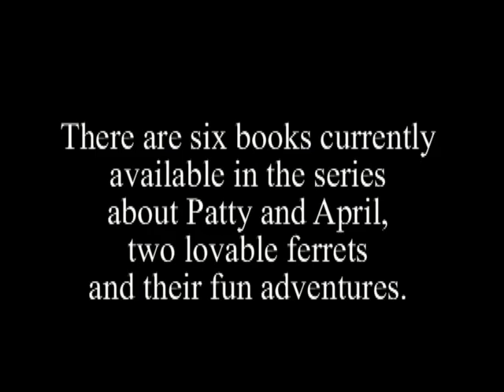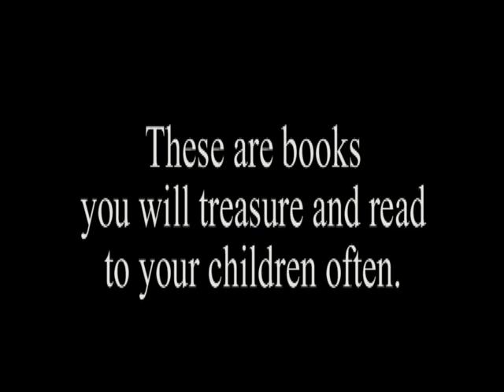Children's Book Trailer 2 Ferret Tales